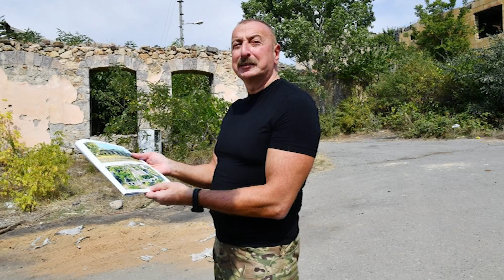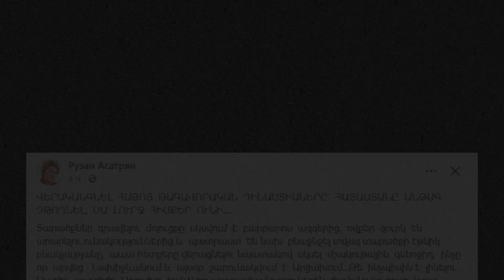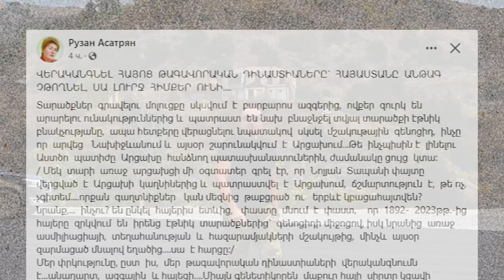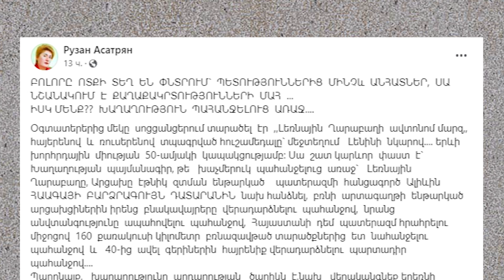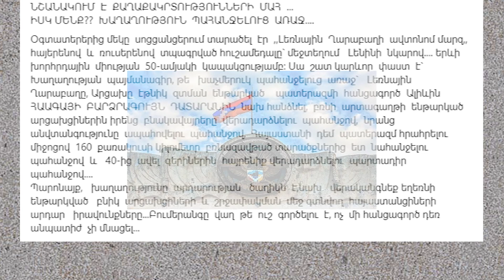Ինչի է պատրաստվում բաքուն․․․ Ի՞նչ է ԳԾԵԼ բռնապետ ալիևը